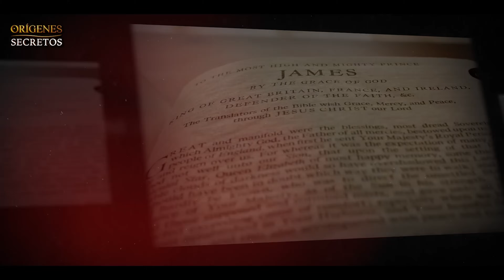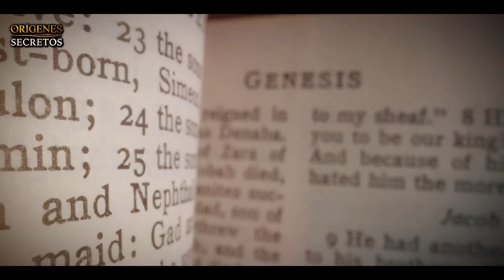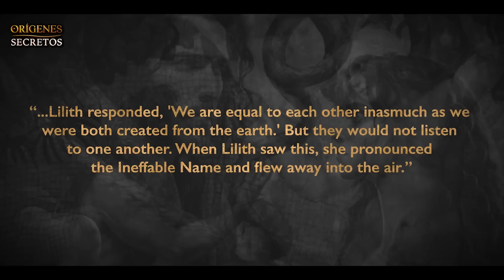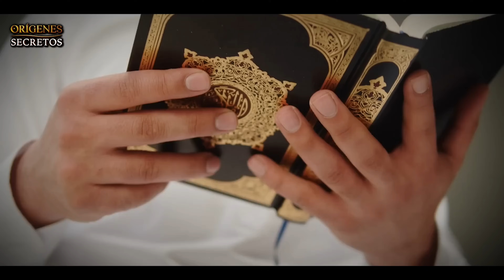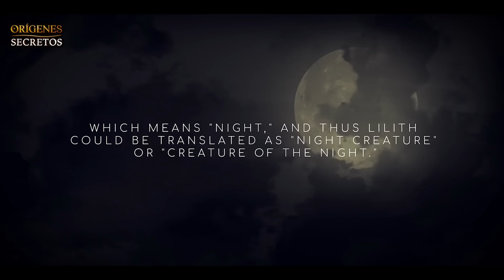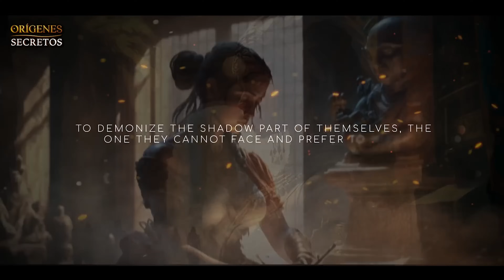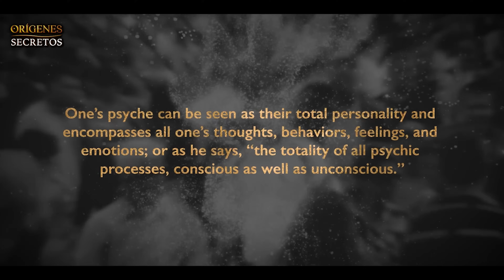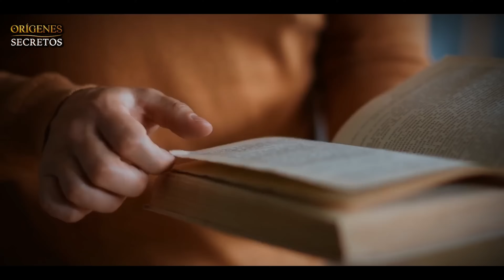Lilith: La Primera Esposa De Adán Borrada De La Historia Por Insistir En La Igualdad De Género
Todos conocemos el mito bíblico de Adán y Eva, la historia que narra nuestra creación y la relación entre Dios y la humanidad. Pero, ¿qué pasaría si hubiera habido otra mujer antes de Eva? Una llamada Lilith.

En el nuevo episodio de Secret Origins, exploraremos el mito sobre la primera mujer: la poderosa y rebelde Lilith, y buscaremos respuestas sobre por qué fue reemplazada por Eva y cuál es el simbolismo detrás de su historia. ¡Bienvenidos!

Según las religiones abrahámicas, Dios creó a Adán, el primer ser humano, a partir del barro y le insufló vida.
"El Señor Dios formó al hombre del polvo de la tierra y le sopló en las narices aliento de vida, y el hombre se convirtió en un ser viviente.

Pero para Adán no se encontró una ayuda adecuada. Así que el Señor Dios hizo que el hombre cayera en un sueño profundo, y mientras dormía, tomó una de las costillas del hombre y cerró el lugar con carne. Luego, el Señor Dios hizo a la mujer de la costilla que había sacado del hombre y la llevó ante el hombre. El hombre dijo: "Esto ahora es hueso de mis huesos y carne de mi carne; será llamada 'mujer', porque del hombre fue sacada". - Génesis 2

Pero, ¿no es extraño e ilógico que Dios haya creado a todos los seres vivos por pares, un macho y una hembra, pero solo a Adán lo creó solo?

En lo más profundo de la historia de la mitología judía se encuentra la historia de un personaje que desafió las convenciones de su época y abrazó sus propios deseos e independencia. Su nombre es Lilith, la primera esposa de Adán. Desde demonio hasta ícono feminista, Lilith ha sufrido una miríada de interpretaciones y adaptaciones, convirtiéndola en una de las figuras más enigmáticas e intrigantes del folclore.

¿Quién era ella? ¿Y cómo ganó su notoriedad?

En la mitología judía, se cree que Lilith fue la primera esposa de Adán. Aunque la Torá, la compilación de los primeros cinco libros de la Biblia hebrea, no la menciona, con el tiempo se la ha relacionado con Adán como una forma de reconciliar las diferentes cuentas de la historia de la Creación que se encuentran en el libro de Génesis.

Después de separarse de Adán, Lilith es retratada como un demonio o espíritu que acecha a los niños, a las mujeres en el parto y a los hombres que se aventuran solos por la noche. También se la asocia con el deseo, la independencia y la rebeldía contra la autoridad masculina.

¿Pero realmente era un demonio? ¿O hay más en su historia de lo que se nos oculta?

¿Cuál fue el origen del mito de Lilith y cómo ha evolucionado a lo largo del tiempo?

El origen de Lilith sigue siendo incierto entre los académicos, aunque algunos sugieren que pudo haber sido influenciado por leyendas sumerias sobre vampiras femeninas. El mito de Lilith tiene sus raíces en las antiguas culturas mesopotámicas y babilónicas, donde se creía que era un demonio o espíritu asociado con tormentas y vientos. En la mitología sumeria, se la llamaba Lilitu, un tipo de demonio que acechaba a los bebés y a las mujeres embarazadas. En esta tradición, Lilith se describe como una criatura alada con forma de mujer y se la asocia con el concepto de impureza. A menudo se usa como una historia ejemplar para advertir sobre los peligros de la desobediencia y la rebeldía.

Pero en la mitología babilónica, Lilith también está asociada con la diosa Ishtar y se cree que fue su doncella. También se la relaciona con la idea del deseo sexual y la fertilidad.

Sin embargo, la versión más conocida de la historia de Lilith se encuentra en la tradición judía. Aunque Lilith se menciona cuatro veces en el Talmud babilónico, no fue hasta el Alfabeto de Ben.